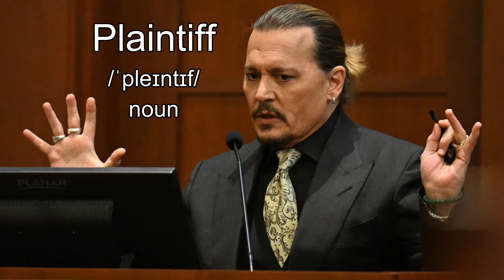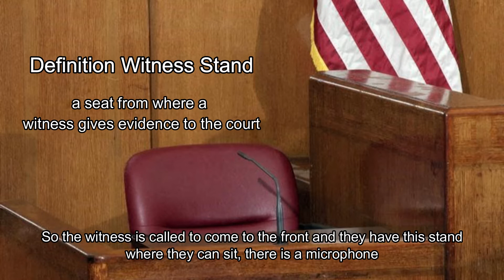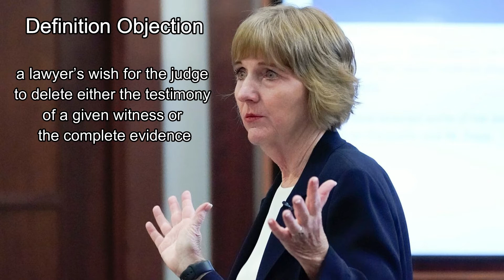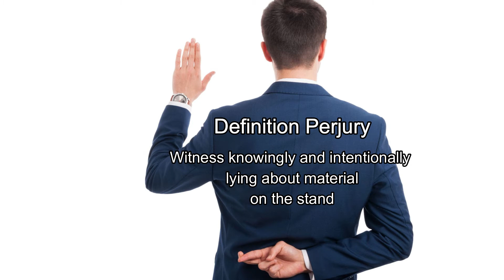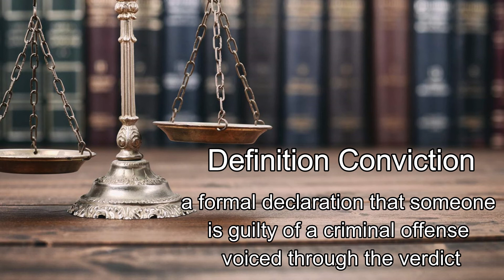English Law Vocabulary - Johnny Depp v. Amber Heard - B2+ & C1 Learners - Learn English with Sandra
"Objection, your honor!"👩‍⚖️🧑‍⚖️

The Johnny Depp v. Amber Heard Defamation Trial had the whole world hooked and might have been a new experience for some English learners. Possibly, some of you struggled because of the many new words that you didn't understand. But don't worry, we're here to help you😁🤩 In this video we're going to take a look at the most important English vocabularies concerning the law👩‍⚖️🧑‍⚖️
First you'll get the word and then a definition of the word.

This video is great for B2+ and C1 learners of English. Below you can find a description of the levels:

- B2 level: You can produce clear, detailed speech on a wide range of subjects and explain a viewpoint on a topical issue giving the advantages and disadvantages of various options📚

- C1 level: You can use language flexibly and effectively for social, academic and professional purposes. You can produce clear, well-structured, detailed speech on complex subjects, showing correct use of organisational patterns, connectors and cohesive devices📚

To check out more content from Learn English with Sandra, click on the following links

Affordable English courses, more videos, blog entries, and self-made products are waiting for you there.

You won't be disappointed. We can't wait to meet you. See you soon!🥰😇

Sandra from Learn English with Sandra